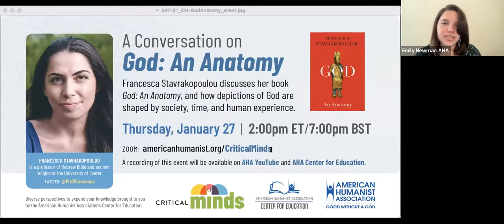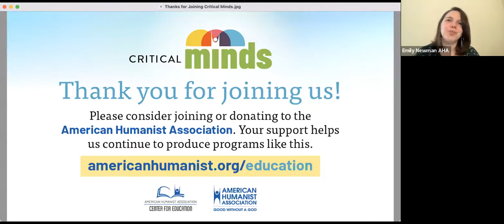A Conversation on “God: An Anatomy”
People around the world and across centuries have wondered and debated about God’s existence and appearance. In her book God: An Anatomy, ancient religions expert Francesca Stavrakopoulou provides a fascinating exploration of how the depictions of God are shaped by society, time, and our experience of the world. There is much that it can teach us about understanding various worldviews.

Francesca Stavrakopoulou is a professor of Hebrew Bible and ancient religion at the University of Exeter. A graduate of Oxford University, her focus is the history of ancient Israel and Judah. She has also worked in television on the BBC and Channel 4, presenting shows on the historicity of the Bible and the Hebrew Bible, the role of women in biblical times, and the development of the biblical text, including the primetime BBC series Bible’s Buried Secrets, which was broadcast in the U.S. on Netflix (episode one is currently available on YouTube). Her first non-academic book God: An Anatomy was published in September 2021. She lives in Exeter, England.